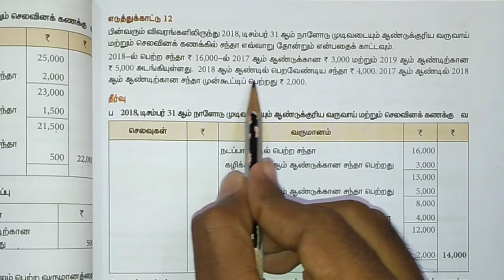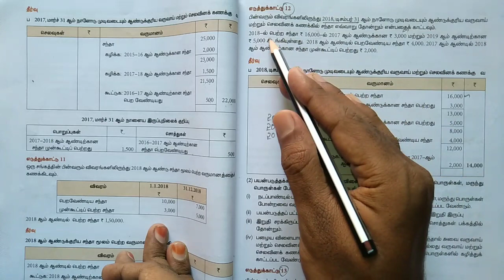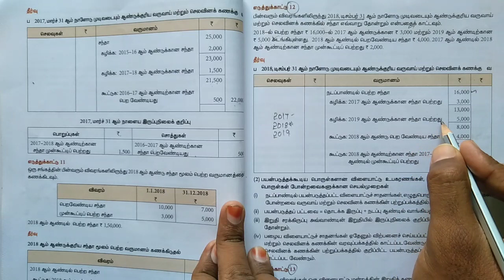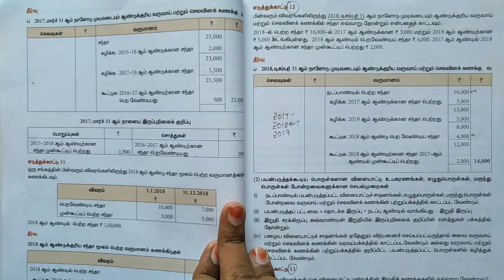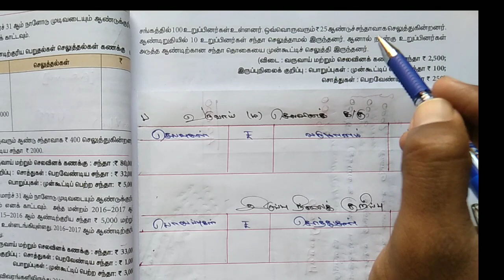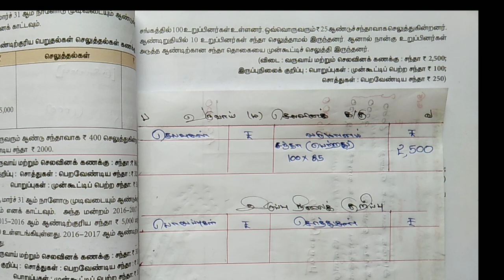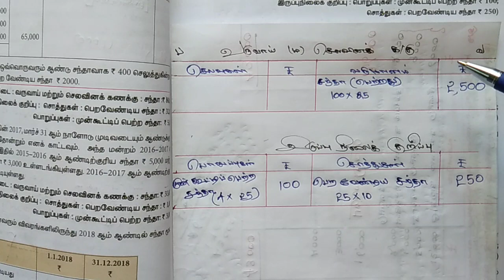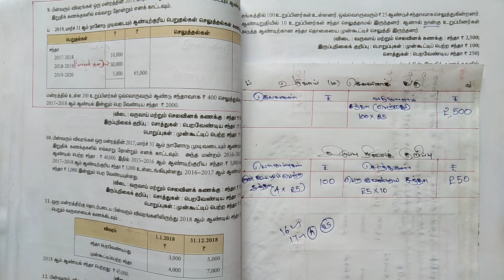12th ACCOUNTS IN TAMIL இலாப நோக்கற்ற அமைப்புகளின் கணக்குகள்/ACCOUNTS OF NOT-FOR-PROFIT ORGANISATION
SAYA ACC,COM

12th ACCOUNTS IN TAMIL
அலகு-2 இலாப நோக்கற்ற அமைப்புகளின் கணக்குகள்/ACCOUNTS OF NOT-FOR-PROFIT ORGANISATION..